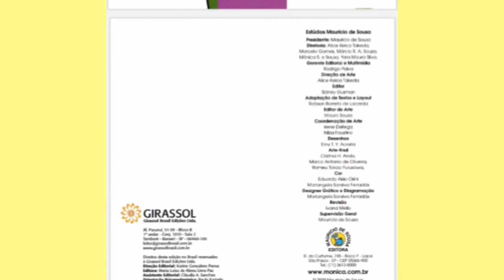JOÃO E O PÉ DE FEIJÃO